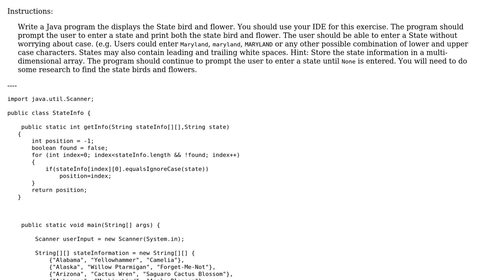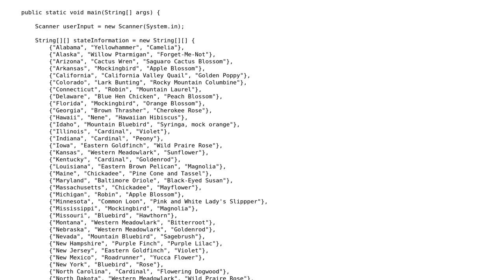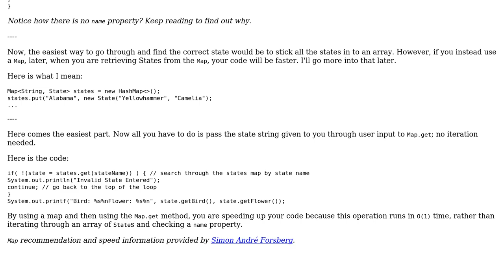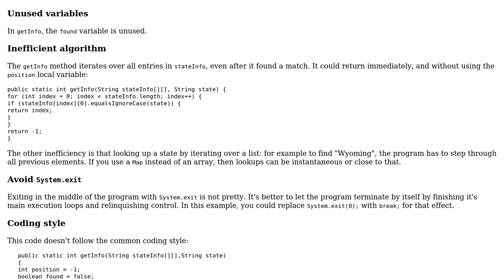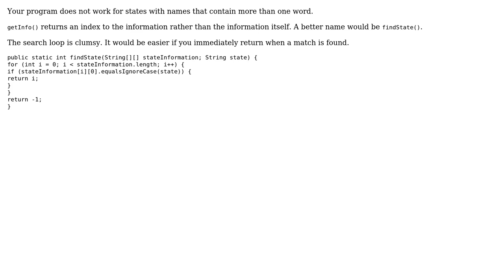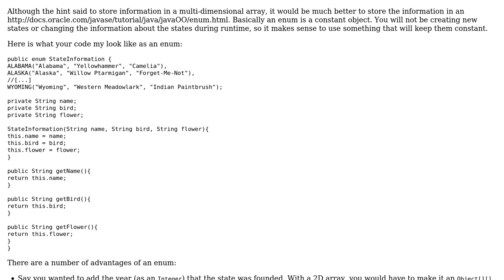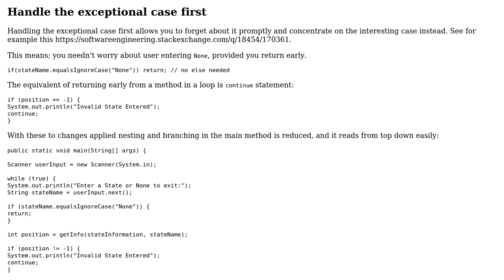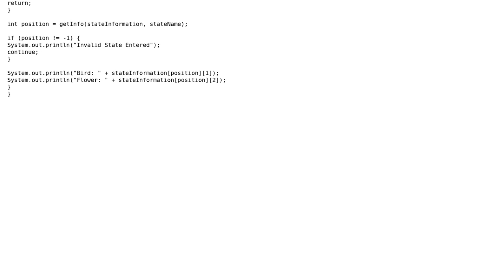Code Review: 50 states info program (8 Solutions!!)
Code Review: 50 states info program

With thanks & praise to God, and with thanks to the many people who have made this project possible! | Content (except music & images) licensed under CC BY-SA | Music | Images & others | With thanks to user Vivek Jain user Thunderforge user SirPython user Simon Forsberg user janos user Jamal user fox.josh user Ethan Bierlein user abuzittin gillifirca user 200_success and the Stack Exchange Network Trademarks are property of their respective owners. You are responsible for your own actions.